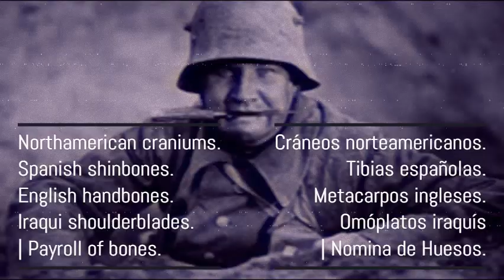PAYROLL OF BONES (Nómina de huesos)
Traducción de mi poema "Nomina de huesos", del poemario "La fuerza equivocada" por parte del poeta Indran Amirthanayagam.

PAYROLL OF BONES

Northamerican craniums.
Spanish shinbones.
English handbones.
Iraqui shoulderblades.

   Payroll of bones.

Explosions.
Shots.
Blood.
Payroll of bones.

Shame.
War
Death
Payroll of bones.

 Struck dumb
 Blind
 Wailing
 Payroll of bones

NÓMINA DE HUESOS

Cráneos norteamericanos.
Tibias españolas.
Metacarpios ingleses.
Omóplatos iraquís
Nomina de Huesos.

Explosiones.
Disparos.
Sangre
| Nómina de Huesos…

Venganza.
Guerra.
Muerte
| Nómina de Huesos…

Mudez.
Ceguera.
Llanto
| Nómina de Huesos.